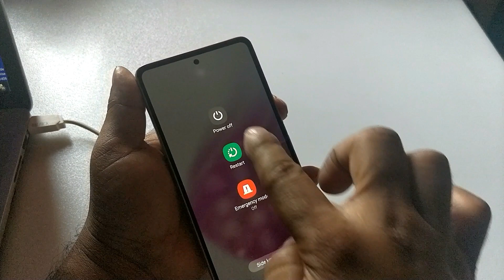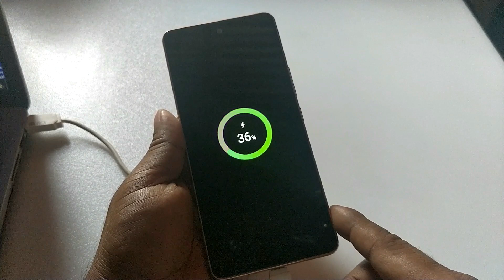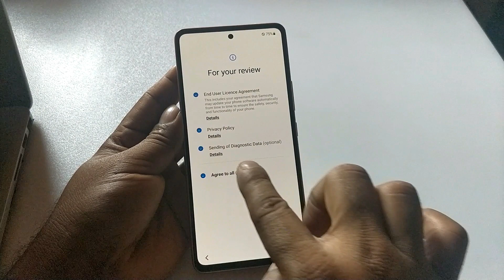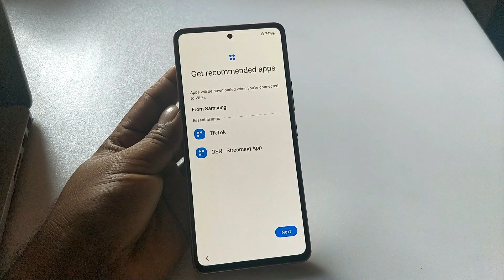Samsung A51/A52/A53 Hard Reset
new method